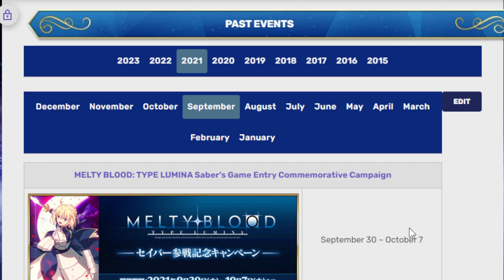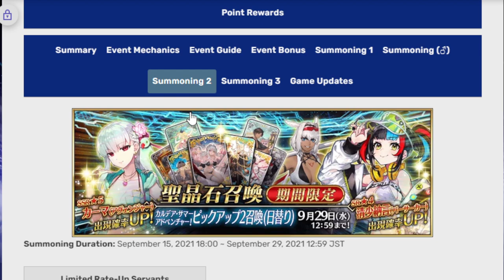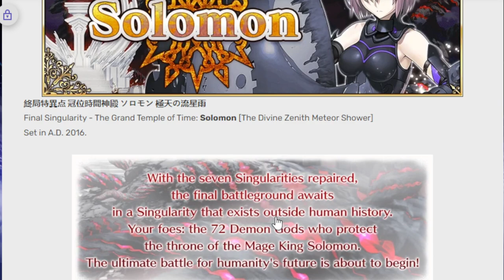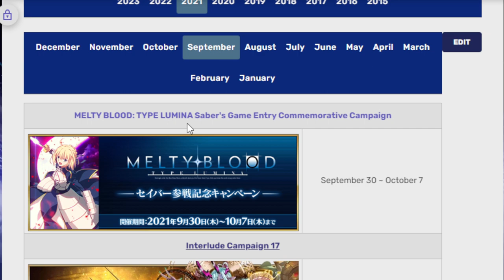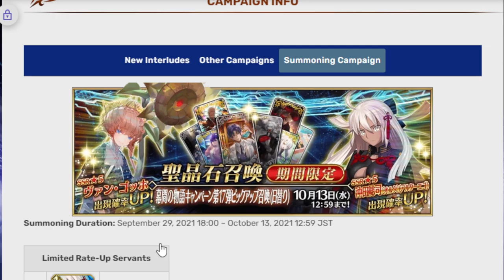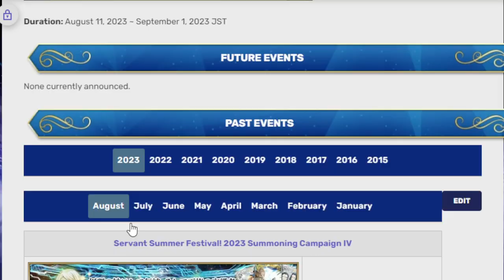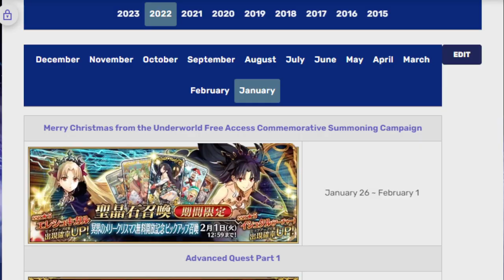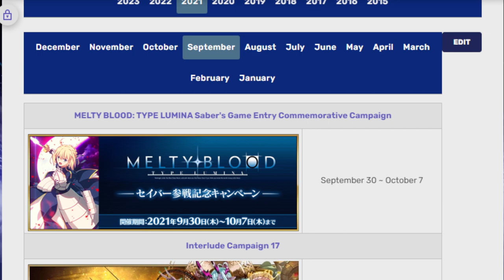Taking a look at upcoming September events and banners! Fgo NA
I'm in Vegas so who knows what wacky thing showed up while I was gone!